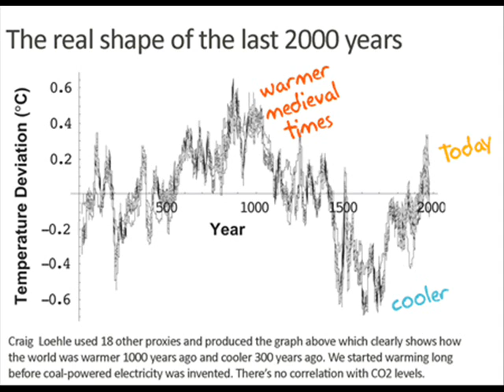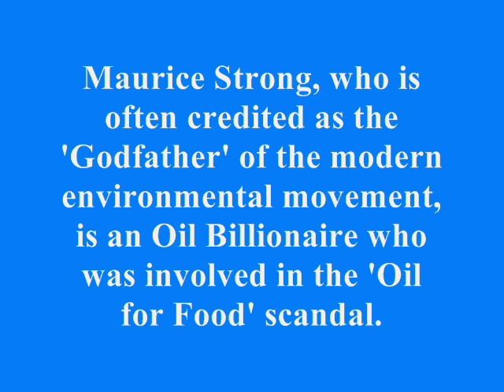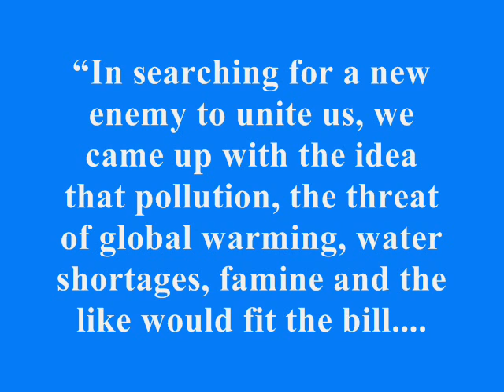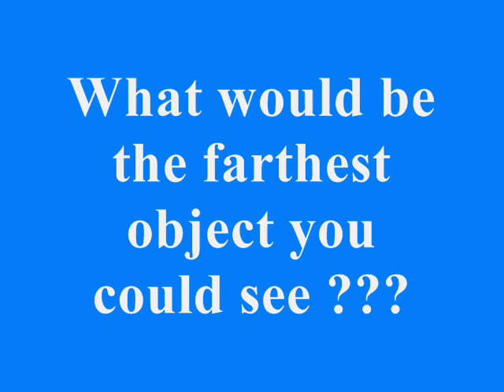A Rather Convenient Lie !!_0002.wmv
The Global Warming-Climate Change Scam !!!